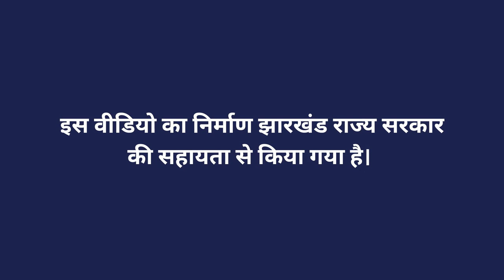आलू - कोड़ाई से पूर्व की प्रक्रिया (भाग 1)